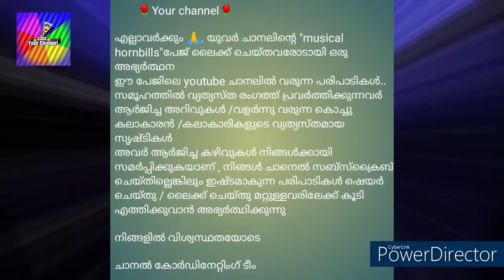ശ്രീദേവി . സുരേന്ദ്രൻ /....കൊതിയൂറും .. മധൂരനാരങ്ങ അച്ചാർ ഉണ്ടാക്കുന്ന വിധം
bestindianpickle tasep[ickle#youtubechannel